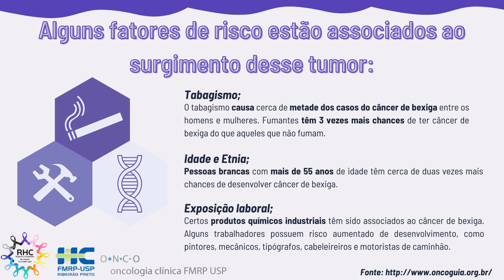JULHO ROXO – MÊS DE COMBATE AO CÂNCER DE BEXIGA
O câncer de bexiga é uma das neoplasias mais comuns do trato urinário e o nono tipo mais incidente, em nível mundial

Fatores que aumentam o risco: Idade e raça. Homens brancos e de idade avançada são o grupo com maior probabilidade de desenvolver esse tipo de câncer. O tabagismo pode aumentar muito o risco e está associado à doença entre 50-70% dos casos.